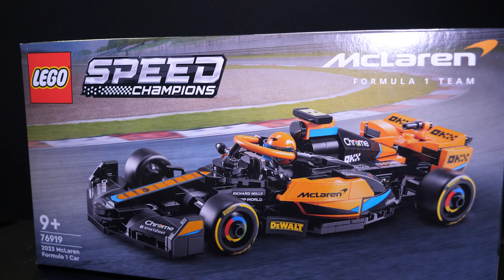Exclusive Look: LEGO Set 76919 Speed Champions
Join Just Wayne in his latest video where he speed builds and reviews the LEGO set 76919 Speed Champions 2023 featuring the F1 car! Released on March 1st, 2024, this set includes three bags, 26 stickers, and some printed parts. Watch as Wayne puts together the minifigure and compares it to the previous Speed Champions F1 car.

Time Codes
0:00 Introduction
0:16 The contents
0:23 The Minifigure comparison
0:33 F1 Car Build
1:27 Windows and Ski?
1:56 Wheels
2:09 Conclusion